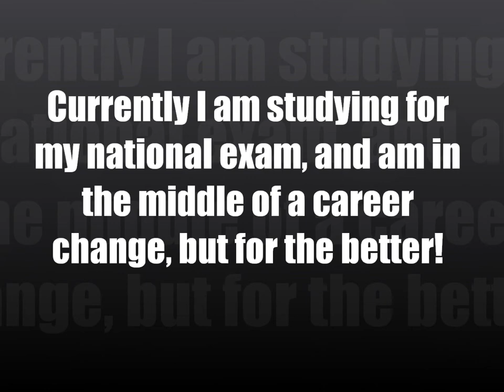Life on pause - Wish me luck!!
Hate to do this, but I hope you ladies can understand!! I promise I will be back very soon!!

**New design tutorials posted every Tuesday and Thursday!**